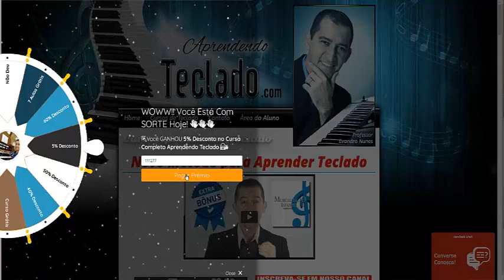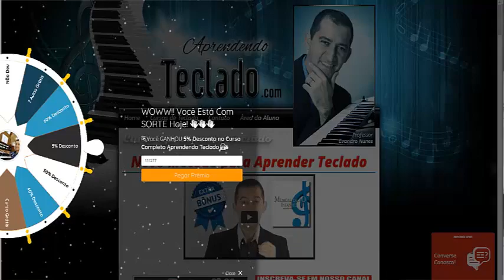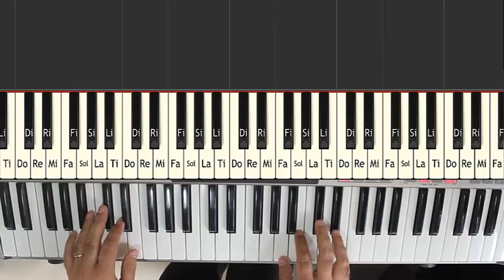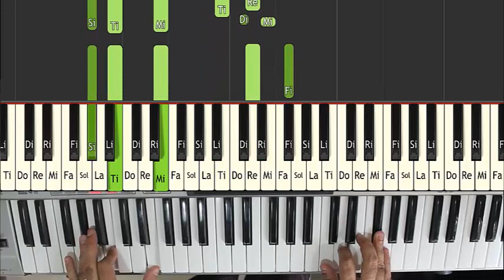Como Tocar Teclado Online - Não se vá - Jane & Herondi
Aprenda passo a passo como tocar no teclado a música Não se vá - Jane & Herondi . Um lindo clássico da música brasileira.

➡️Gire a Roda AGORA e Concorra Ao Curso Completo Aprendendo Teclado 100% GRÁTIS

Conheça também o meu BLOG aonde passo minhas dicas de teclado incríveis!

💻 Editor de vídeo: Camtasia

🙏 Que o Senhor Jesus Abencoe Todos Vocês
👊 Abraços Musicais!
🎹 Evandro Nunes